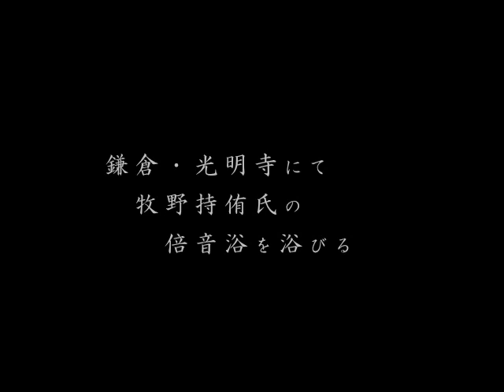倍音浴 in 鎌倉(光明寺・開山堂)M.m4v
2010年1月31日(日)に鎌倉にある光明寺さんの開山堂で開催された倍音浴の模様を
カメラマンの小澤忠恭さんがデジカメで撮影した私的映像です。
ゆったりとした時間の中で流れるクリスタルボウルの響きをお楽しみ下さい。